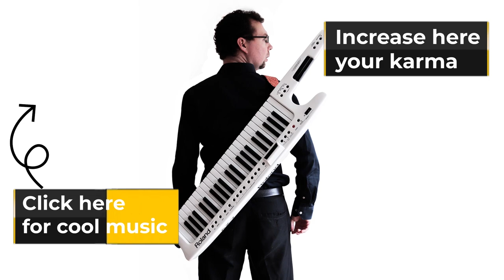Now and then - The Beatles - Synthwave cover by JokoPiano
🔴Description
Now and then is the freshest released song of The Beatles. I wanted to cover it in a different way :)

Title : Now and then - Synthwave
Music and Lyrics by John Lennon
All instruments and programmation : Jacob Okopny